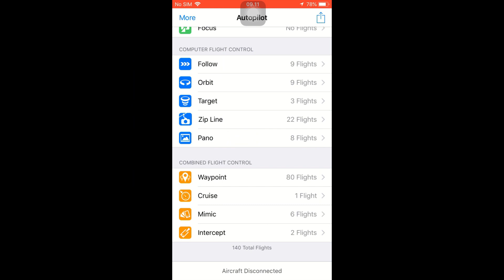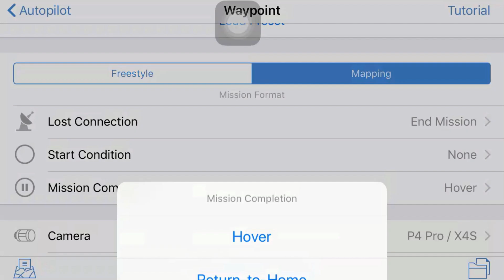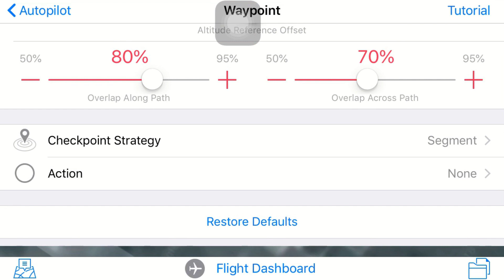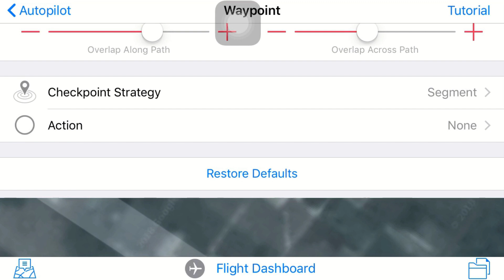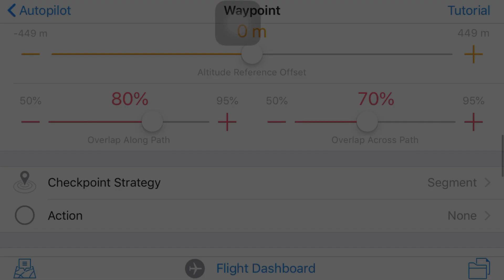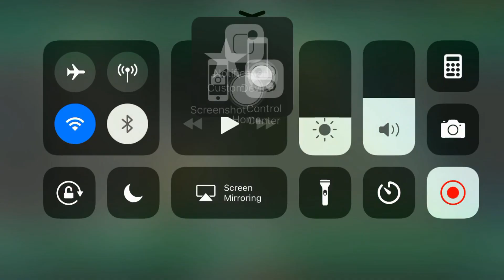DJI Spark : 3D Aerial Mapping Photo Capture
Capturing photos for 3D Aerial Mapping with DJI Spark + Autopilot by Hangar. This is just simple prototyping to do Aerial Mapping with Spark, with limited specification. You can have better result with drone which have better camera specification